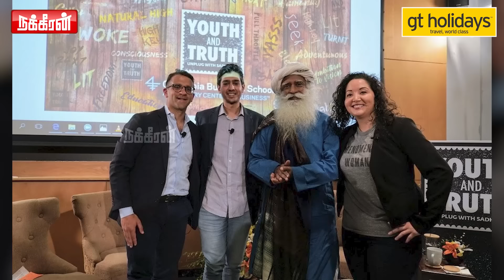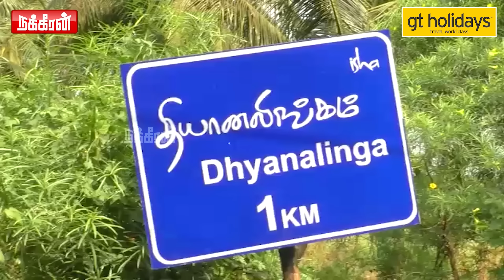டாட்டா காட்டிய Legal Adviser.. அம்மணிக்கு பயந்து America ஓடும் ஜக்கி.. | Isha USA | Jaggi Vasudev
டாட்டா காட்டிய லீகல் அட்வைசர்.. அம்மணிக்கு பயந்து அமெரிக்கா ஓடும் ஜக்கி.. திக்கு தெரியாமல் திணறும் ஈஷா! | டாட்டா காட்டிய Legal Adviser.. அம்மணிக்கு பயந்து America ஓடும் ஜக்கி.. | Isha Foundation USA | Jaggi Vasudev | Nakkheeran TV